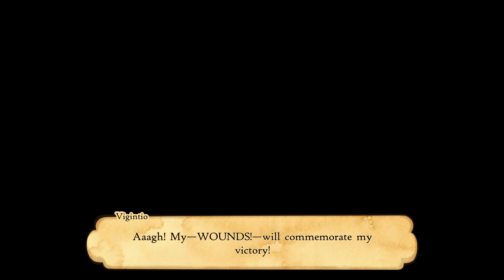Connections | Bravely Default II - Episode 51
One last check-up on everything before we begin the final leg of our journey.